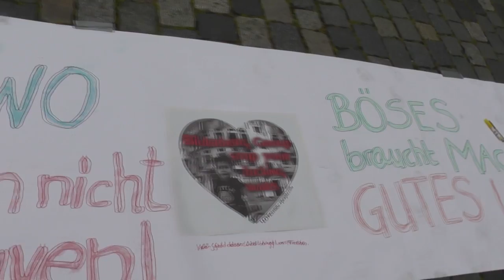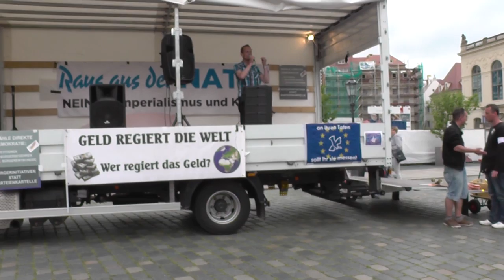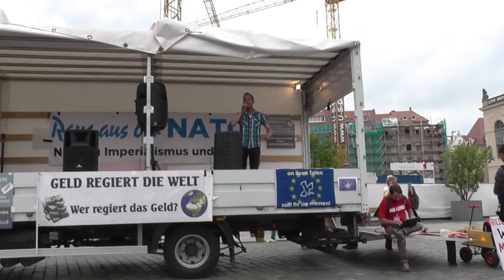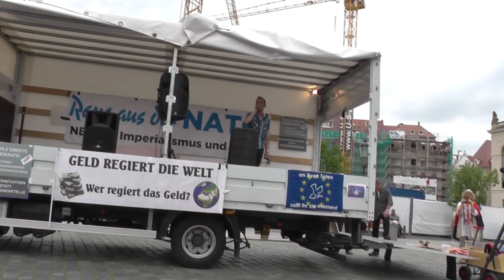4/4 Bilderberg 11.6.16 Endgame Demo: Auszug aus der Abschlusskundgebung